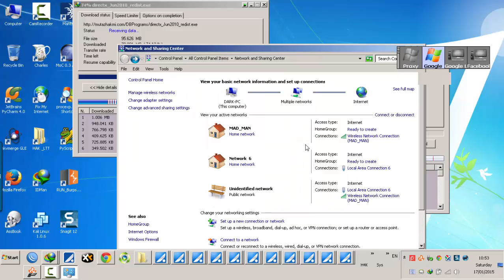ِشبكتين وايرليس لاتصال واحد , الويندوز يخرط